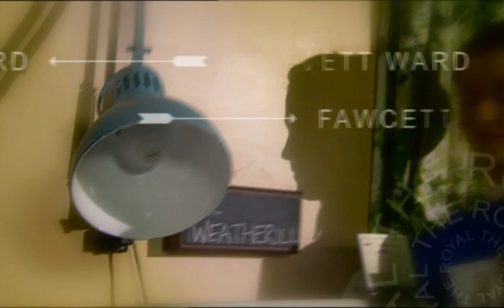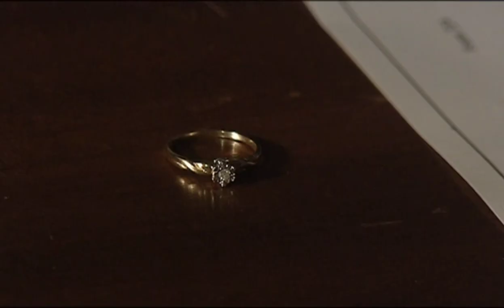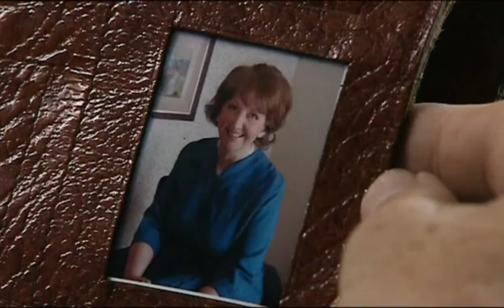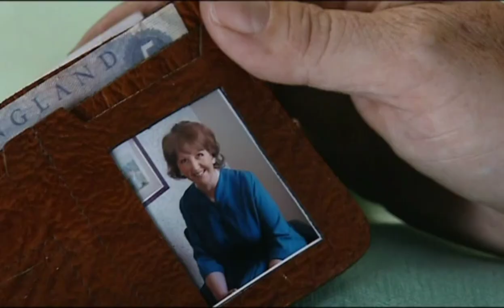The Royal s01e02 Second Time Around